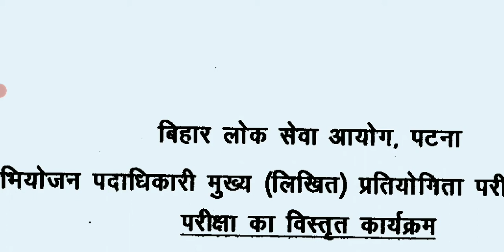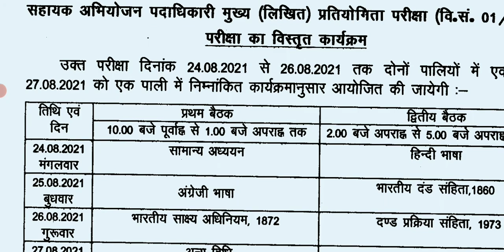Bpsc सहायक अभियोजन पदाधिकारी exam time टेबल जारी |Bpsc exam schedule जारी